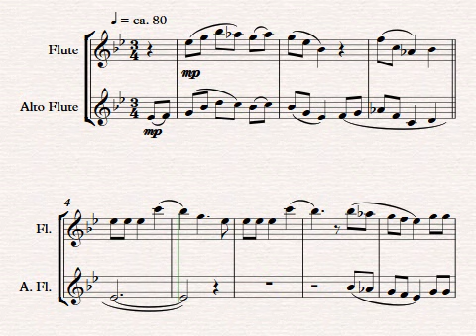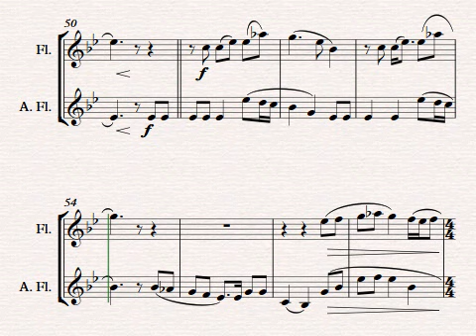The Holly and the Ivy (Flute and Alto Flute) - arr. Giamanco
My arrangement for flute and alto flute of a charming English carol.